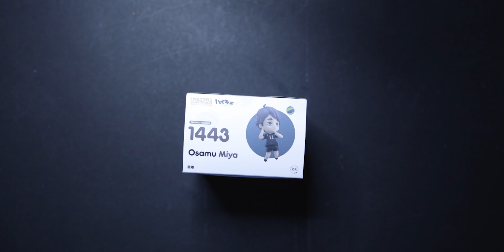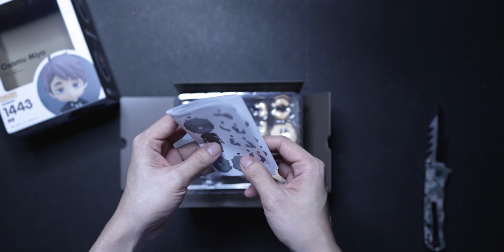Unboxing Nendoroid Osamu Miya + Paperclip HACK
Camera used: Canon EOS RP + RF 35mm f1.8 macro IS STM